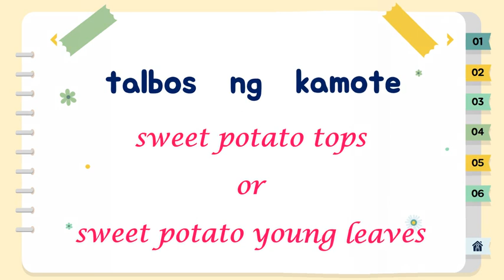vegetablesEnglishtranslations provincelife jjvapage jjvavlog toGodbealltheglory🙏